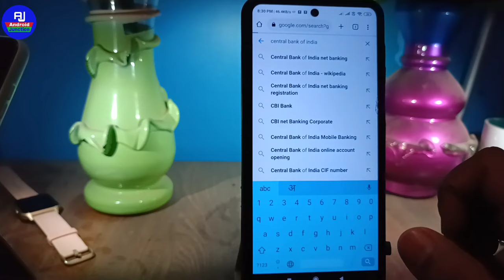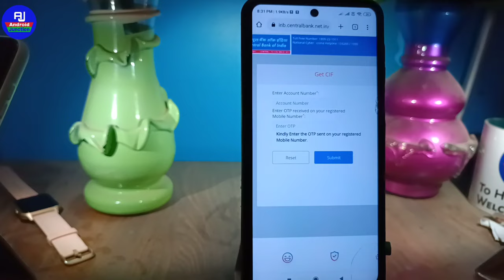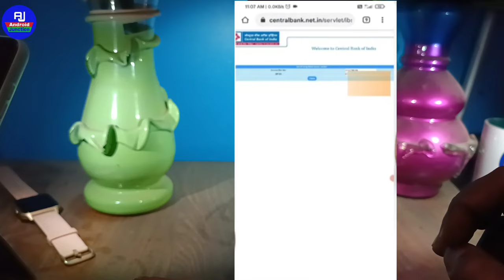cent mpassbook new registration ! centeral bank of india online passbook ! central bank customer id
hello dosto kaise hai aap loag video me hm loag baat karenge ki cent mpassbook new registration kaise kare ya cent mobile banking use kaise kare isi ke baare me baat karenge

Your Queries 👇👇

cent mpassbook cif number
how to use cent mpassbook
cent mpassbook registration
cent mpassbook customer id kaise pata kare